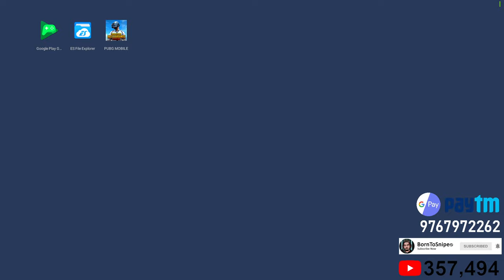PUBG MOBILE LIVE l PRACTICE GAMES IN INDO LOBBIES l JOIN DISCORD FOR POINTS TABLE l !d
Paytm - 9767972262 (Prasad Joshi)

Google Pay - 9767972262 (Prasad Joshi)

Phone Pe - 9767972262 (Prasad Joshi)

►Respect Moderators.

1. Asus ROG Strix 2080 8GB GDDR6
2. Gskill TridentZ 32 GB RAM ( 3200 Mhz )
3. Ryzen 9 3900x @4.0 Ghz
4. MSI X570 Gaming Plus Motherboard
5. Logitech G213 RGB Gaming Keyboard
6. Logitech G402 Hyperion Fury Gaming Mouse
7. BM 800 Dynamic Microphone
8. Logitech c922 Pro Webcam